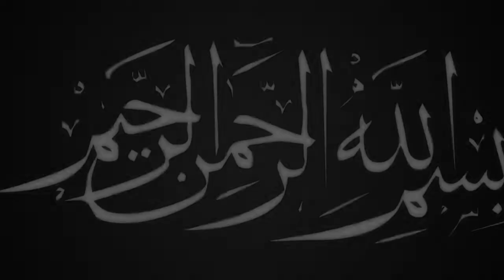আহ কি কান্নার ওয়াজ | Mawlana Abul Hsan Mohammad Umaier || BANGLA WAZ || ULLASH ICP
প্রচার করছি আশা রাখি ভাল লাগবে আর ভাল লাগলে আমাদের সাথে থাকবেন।লাইক দেবেন,শেয়ার করে সবার মাজে ছড়িয়ে দেবেন ,ullash icp

Linkdin Link